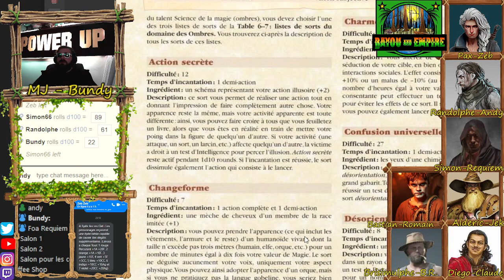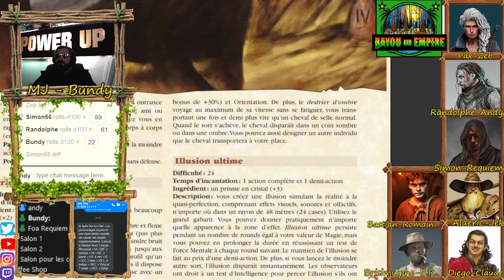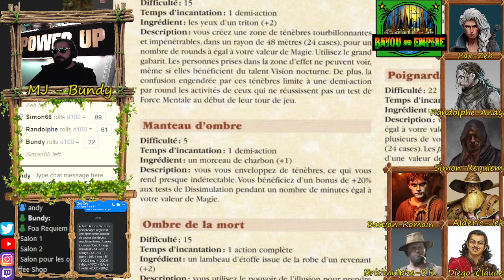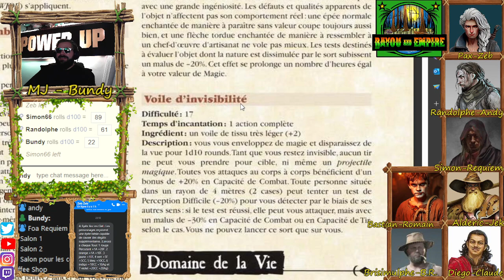JDR Bayou Empire Ep 7: La Fée Boussole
*Le son de mon micro est, un peu faible... désolé*
Nos aventuriers ont rencontrer des fées, la grande-fée est entrain de gronder la petite fée Boussole qui a causer une catastrophe au Port de Reiker, la grande-fée demande au aventurier d'apaiser la banshee pour en contre partie un objet magique en guise de récompense.

Les Chapitres:
0:00 : Intro.
9:31 : Pré-show.
32:34 : Début de séssion.
34:23 : Digression (Pegi 18+).
46:27 : La Grande-Fée.
1:10:25 : Pax-dessus bord et brainstorm.
1:21:17 : Mamie Roblon passe à la caisse.
1:30:50 : XP.
1:33:52 : Sieste et Arbalète.
1:56:22 : Trinity Test.
2:16:35 : La fée Boussole.
2:22:54 : La petite pause.
2:33:46 : Real Talk, Rémy MJ, Samuel Worthblood.
2:45:58 : Le Crabe Géant.
2:59:35 : Retour à l'envoyeur.
3:03:02 : Une stratégie au poil de cul, le double d'éffectif d'en face...
3:09:00 : GG, grenades dans la gueule.
3:19:24 : La Cabane de Chasse.
3:33:00 : Le Loup joue à Cache-Cache.
3:47:01 : Rip la jambe de Baudouin.
3:58:37 : Loot de la Cabane.
4:07:40 : Checkpoint à la Taverne.
4:21:02 : Le Port de Reiker.
4:27:39 : La Banshee et la Poutre Runique.
4:33:51 : Hissez Haut!
4:40:32 : Objets Féerique.
5:00:45 : Norbéline leur apprend a nager.
5:02:22 : Retour au Port et Fin de séssion.
5:06:40 : Real Talk, Randolphe Sorcier de l'Ombre?